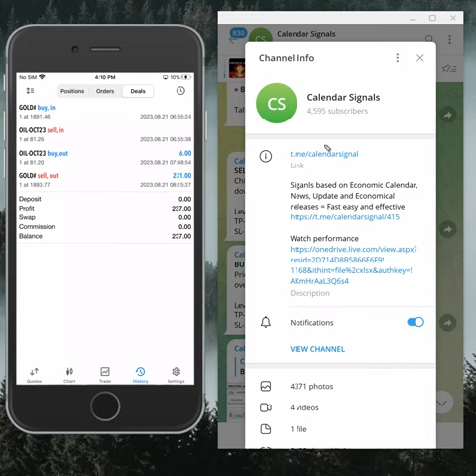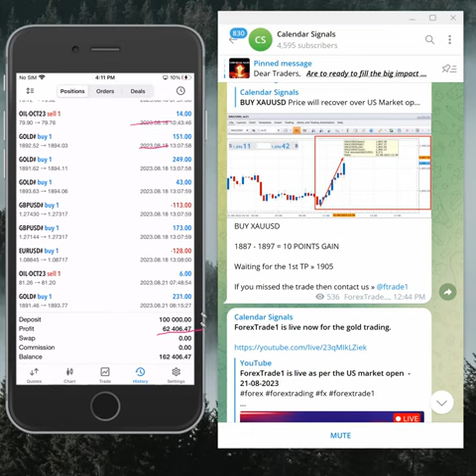21.8.23 calendar signal performance video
» BUY XAUSD » 22 POINTS GAIN